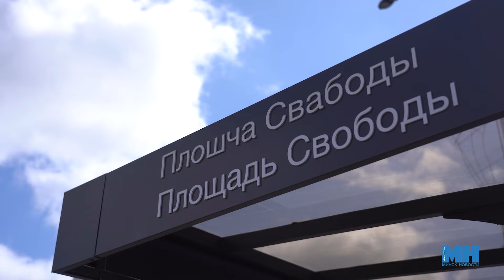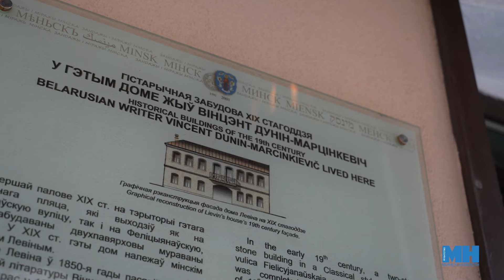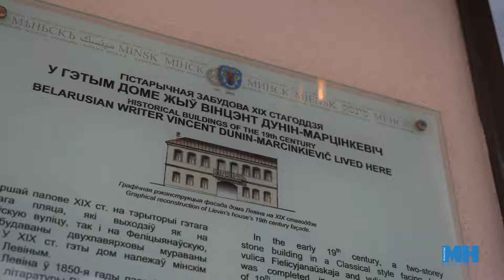Есть, что посмотреть II Пешком по улицам столицы II Прогулочный культурный понедельник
Минск - современный большой мегаполис, крупные торговые центры, множество заведений с самой разнообразной кухней, парки, скверы. К этому мы уже привыкли, просто прогулкой уже мало кого удивить. А, между прочим, посмотреть в столице, определенно, есть на что. Интересный и исторический маршрут в нашем сюжете.

Над сюжетом работали: Валентина Трубач, Илона Глинистая.